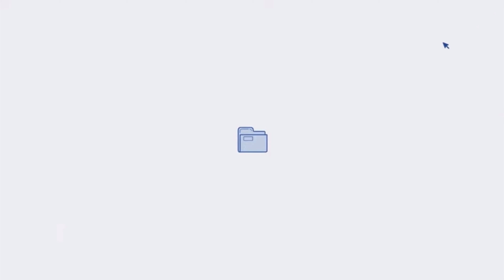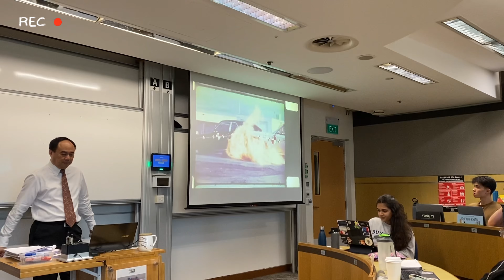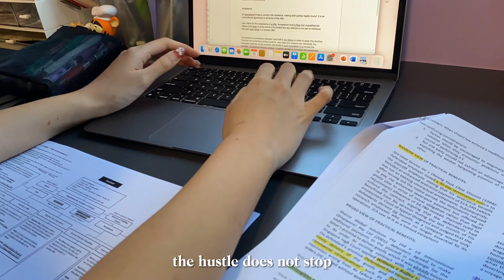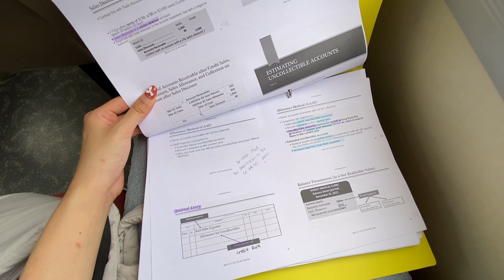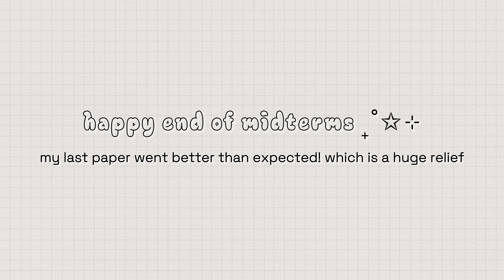PRODUCTIVE midterms vlog 🧸: hardcore mugging, chinese new year, group presentation ⋆𐙚₊˚⊹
Hi everyone! I hope you enjoy this vlog of me stressing out and studying for midterms haha my midterms were right after chinese new year so I spent most of my cny studying 😭 but no worries I made sure to have time for ban luck 🥰💵 anyways this is a sign for ya'll to study early and don't be like me because I always study at the last minute AHAHA this vlog was still very fun to film tho hehe I hope you enjoy the vlogg! ♡

𐙚 ‧₊˚ ⋅

faq ♡‧₊˚
name: kaylan
age: 20
location: singapore
school: singapore management university
editing: capcut

music 🎵